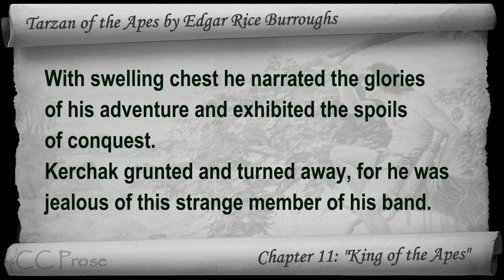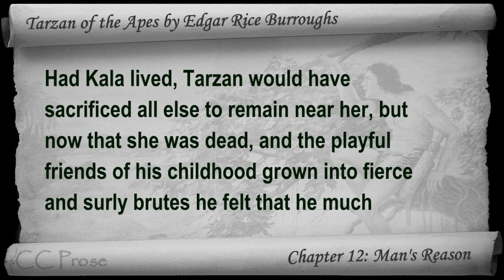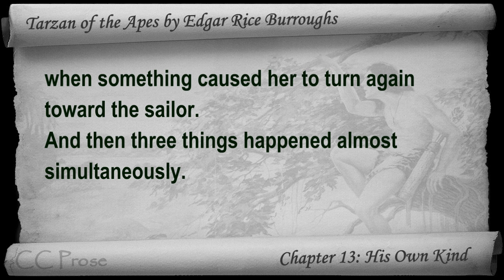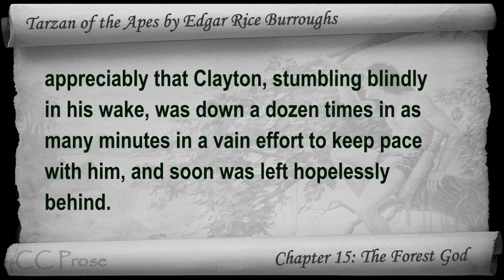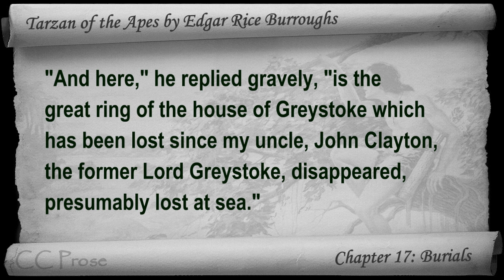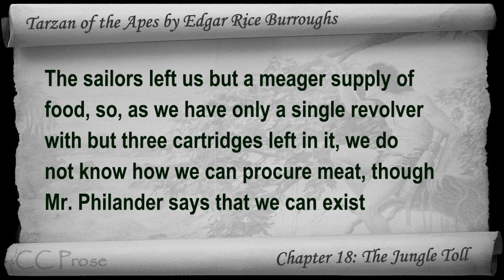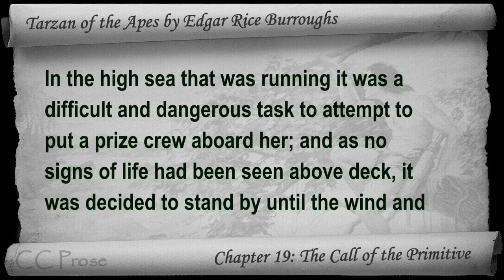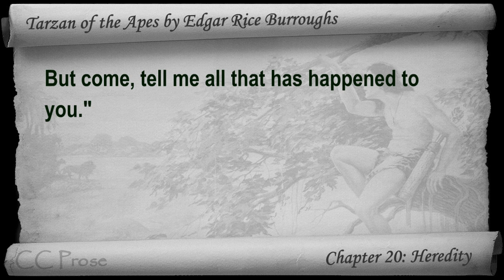Part 2 - Tarzan of the Apes Audiobook by Edgar Rice Burroughs - (Chs 11-20)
Part 2. Classic Literature VideoBook with synchronized text, interactive transcript, and closed captions in multiple languages. Audio courtesy of Librivox. Read by Mark F. Smith.